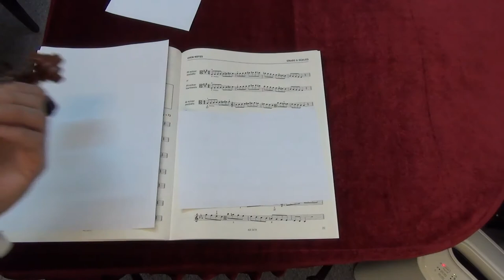ABRSM Viola Grade 5 scales and arpeggios - A minor melodic scale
ABRSM
Viola Exam scales and arpeggios
Grade 5
A minor melodic scale